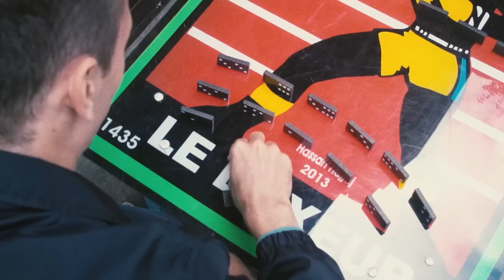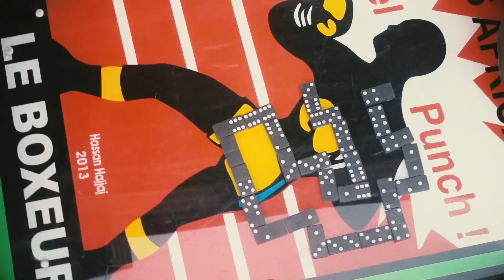FloFilz - Hoxton Hoops (feat. K, Le Maestro) (Official Video)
Video by Robert Winter. Thanks to Hassan Hajjaj for the space and hospitality.

Catch me live in Berlin and London.
06.07. Gretchen, Berlin w/ Barney Artist, Douniah & High John
12.07. Unit 31, London w/ Summers Sons & C.Tappin, Joe Corfield

FloFilz' third album for Melting Pot Music is deeply inspired by the UK jazz and hip-hop scene. ''Transit'' features collaborations with Alfa Mist, Barney Artist, Biig Piig and K, Le Maestro. ''Transit'' will be available digital and on LP (limited gatefold edition includes a 20-page photo booklet by Robert Winter).

Linernotes:
''Jazz (We've Got)'' was the title of the second single from A Tribe Called Quest's iconic album ''The Low End Theory''. It was released in 1991, the same year FloFilz was born. Similar to Tribe FloFilz resurrects jazz for a new generation. He has been doing this for a while now and is pretty good at it, as you might know if you are familiar with his previous works “Metronom” and ''Cenário''.

In 2019 things have changed. Today jazz is not only about diggin' old records and learning about Bird and Trane. Jazz is very much alive and the city of London has become one of its epicenters. The UK jazz scene is happening because it is deeply connected with hip-hop, soul and club music. A perfect setting for FloFilz. Over the last 18 months, he has collected serious Eurostar miles, heading from Aachen to London - going to gigs, hanging out with musical allies and recording new material.

This is why he calls his new album ''Transit''. Through 18 tracks FloFilz translates the current London vibe in his very own style and fashion and I dare to say that ''Transit'' may be the best album he has treated us with so far.
Olski, April 2019

Produced and mixed by FloFilz.
Mastered by Roe Beardie at The Brewery, Cologne.
Photo by Robert Winter.

Cat No: MPM 260
Artist: FloFilz
Titel: Hoxton Hoops